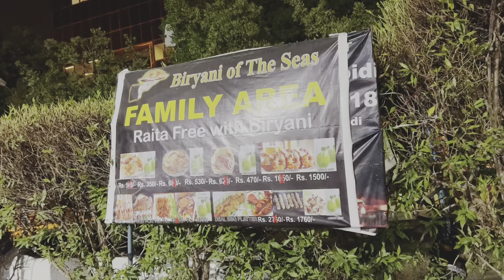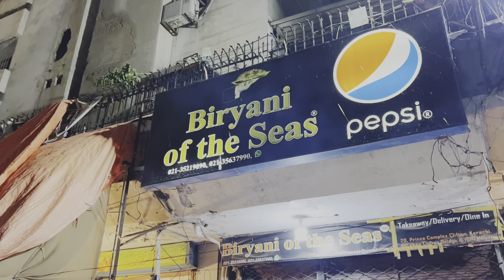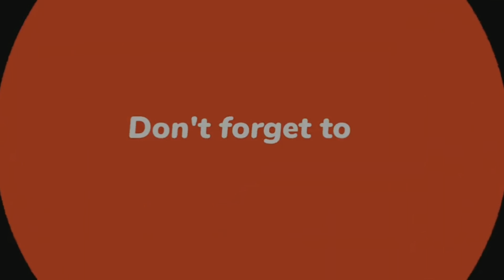Sea Food Biryani I visited to “Biryani of the Seas “ Restaurant in karachi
Sea food biryani I visited to Biryani of the Seas  Restaurant in karachi Clifton
Great service and great restaurant